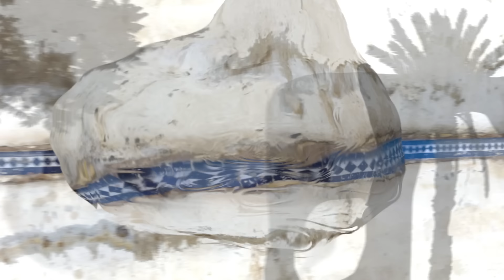Alpine: Shot Fox (Official Video)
Official Video for Alpine's latest single 'Shot Fox'.
Taken from the album YUCK - Out now through Ivy League Records

Directed by Tristan Jalleh